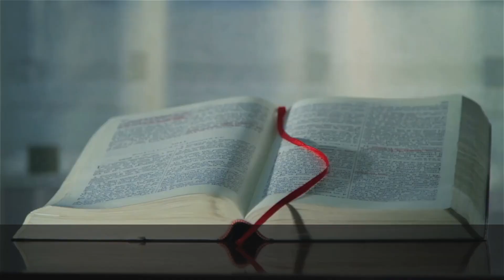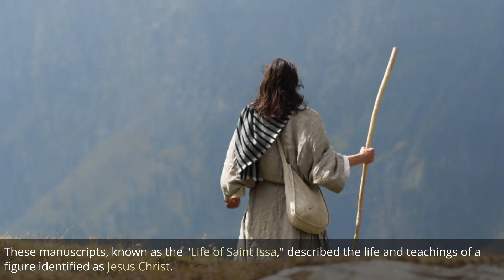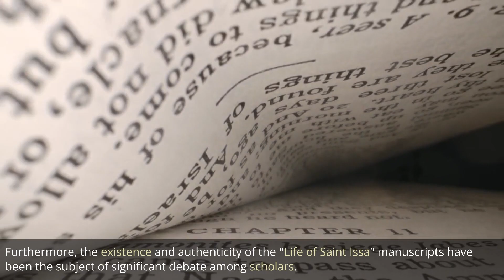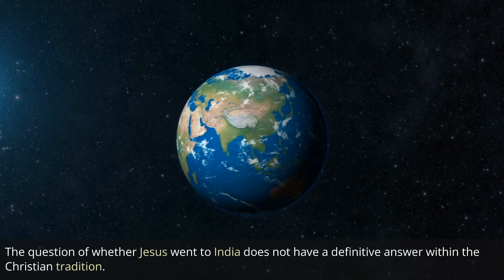Did Jesus Travel to India?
Did Jesus Christ ever journey to the mystical land of India? Join us in this thought-provoking video as we delve into the theory that suggests Jesus may have embarked on a transformative expedition to study Eastern philosophy and spirituality during his formative years.

Throughout history, scholars and historians have debated whether Jesus had encounters with Hindu and Buddhist teachers, and how these potential interactions may have influenced his later teachings. We examine the theories, legends, and alternative accounts that propose Jesus' voyage to India, seeking spiritual enlightenment beyond the biblical narrative.

Discover the captivating tale of Nicolas Notovitch, a 19th-century traveler who claimed to have stumbled upon ancient Buddhist manuscripts in an Indian monastery, recounting the life of a figure identified as Jesus Christ. We explore the controversy surrounding Notovitch's findings and the scholarly debates surrounding their authenticity.

Join us as we analyze the parallels between certain teachings found in Eastern philosophies and the teachings attributed to Jesus in the New Testament. We delve into the possible cross-pollination of ideas and the potential impact of Eastern wisdom on Jesus' spiritual development.

While the question of Jesus' presence in India remains shrouded in mystery and speculation, this video offers an engaging exploration of the theory, presenting multiple perspectives and inviting viewers to ponder the possibility of an Eastern journey that shaped Jesus' understanding and teachings.

Prepare for an enlightening journey of historical analysis, spiritual exploration, and thought-provoking discussions.